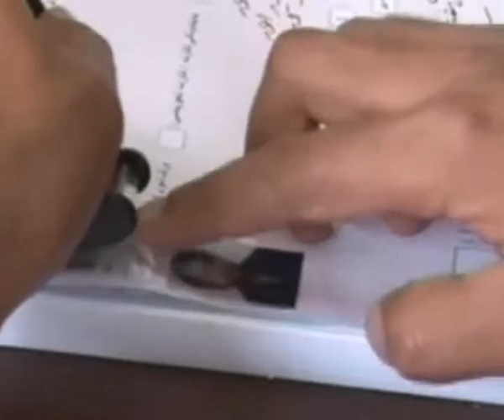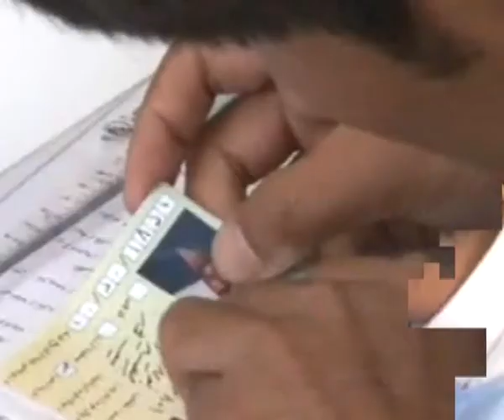SHARQ NEWS 08:00 PM 27 JAN 2014 دشرق خبرونه